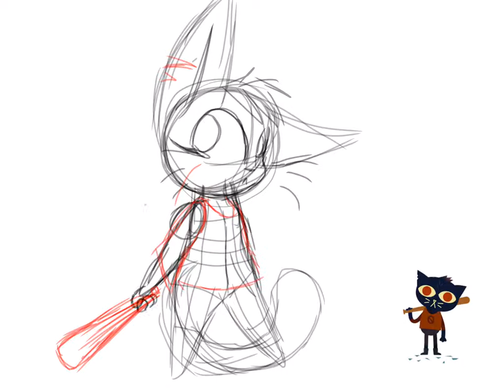Mae (night in the woods)